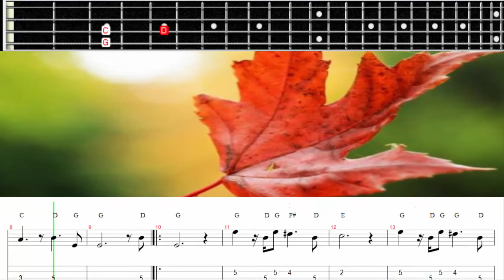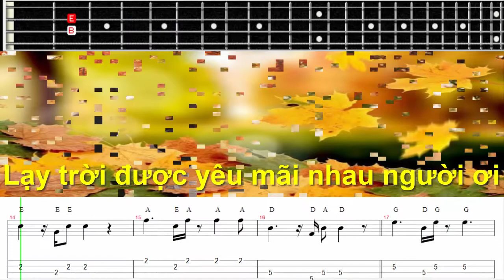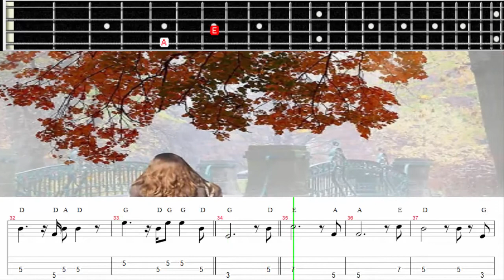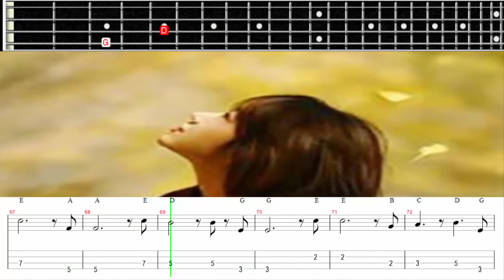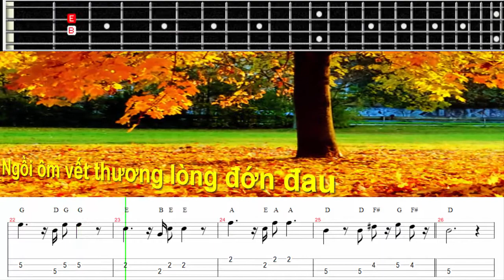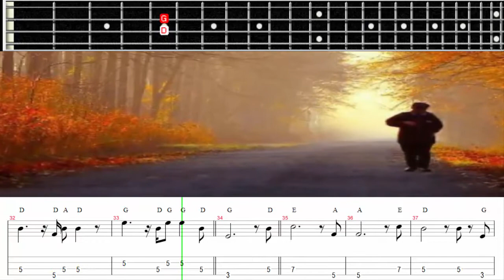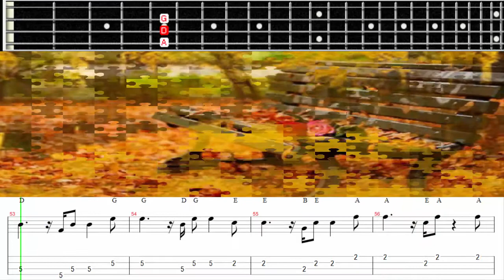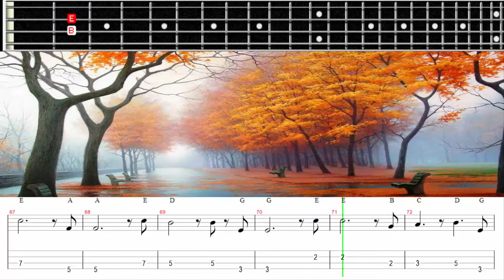TỰ HỌC BASS MUSIC TABLE - ĐIỆU SLOW SURF - MÙA THU LÁ BAY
HƯỚNG DẪN HỌC BASS QUA TABLE MUSIC ĐIỆU SLOW SURF - MÙA THU LÁ BAY